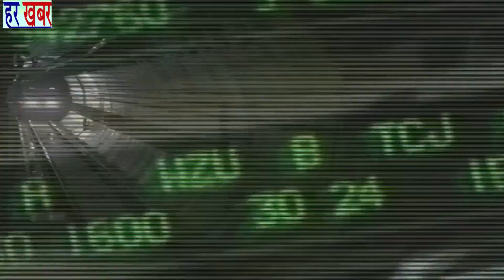आशीष भारद्वाज के घर में बेटे होने की खुशी में शानदार प्रोग्राम का आयोजन किया गया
सोसिवपूल इंडिया के ओनर आशीष भारद्वाज के घर में बेटे होने की खुशी में शानदार प्रोग्राम का आयोजन किया गया जिसमें रिश्तेदारों के साथ-साथ youtube के बड़े बड़े स्टोरों ने प्रोग्राम मैं शिरकत की और बच्चे को शुभकामनाएं दी
हर खबर